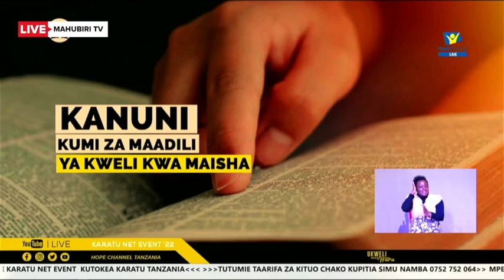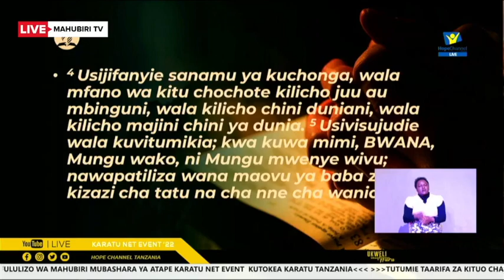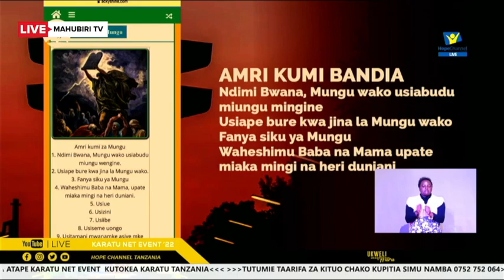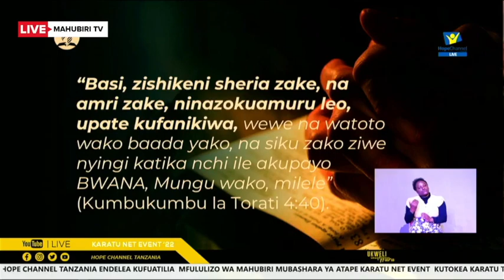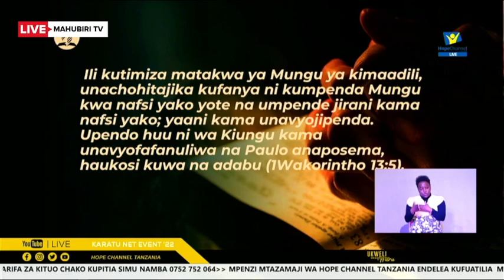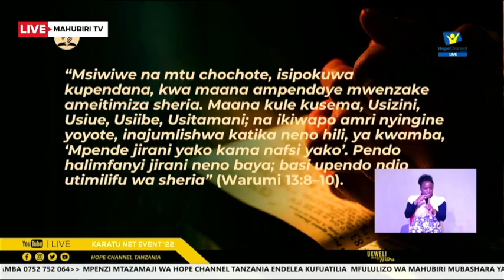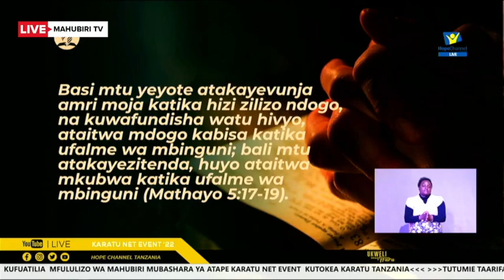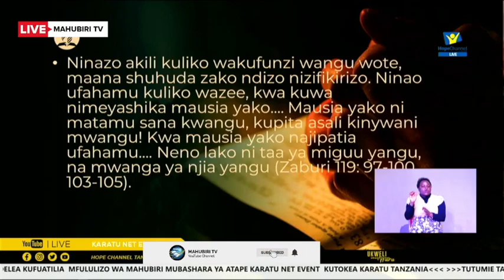KANUNI KUMI ZA MAADILI YA KWELI KWA MAISHA-SIKU YA #12